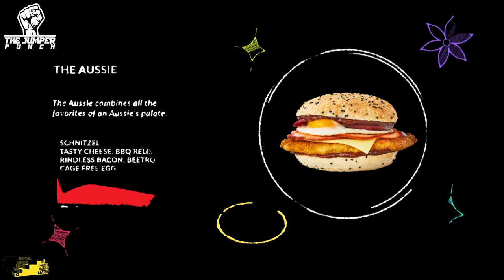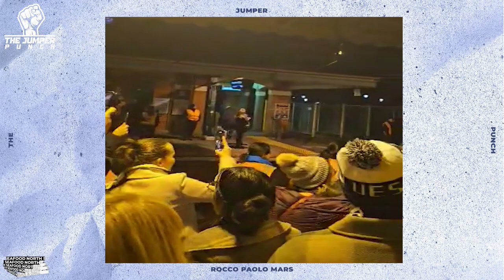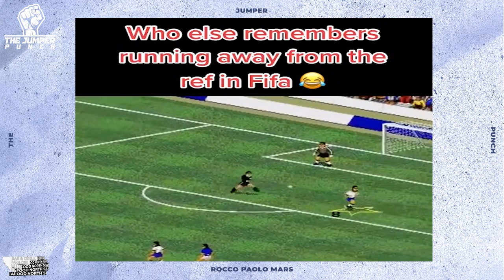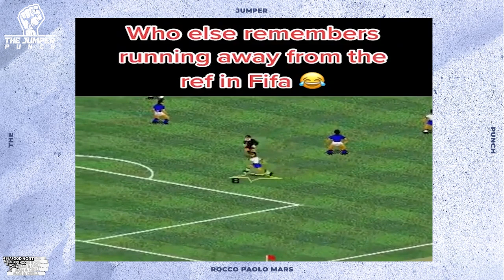The Jumper Punch #79 | Carlton v Melbourne Review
Go Blues!